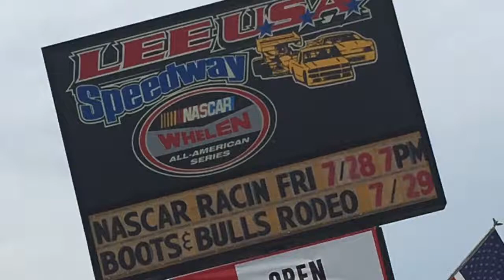Boots and Bulls Rodeo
Rodeo Lee, NH July 29, 2017, with the song Rodeo by Garth Brooks